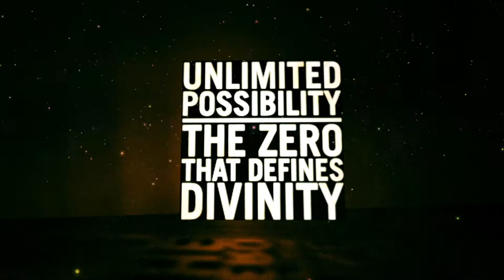Zeroism Is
Here is the definition of Zeroism according to Alexandos Megas in regard to his Art/Music Zeroism brand.